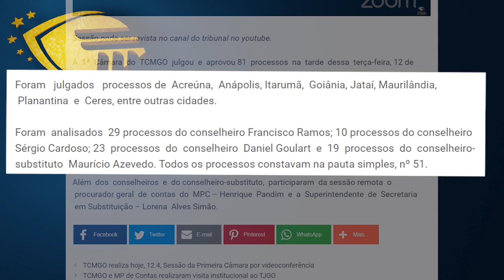Minuto TCMGO - Primeira Câmara (13/04/22)